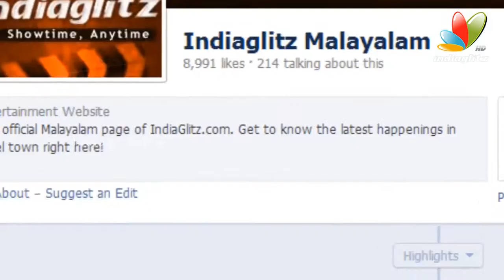"Ithu Thaanda Police" - Kunchacko Boban and Sugeeth Again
It's going to be a busy year for Kunchacko Boban and from the latest we heard that "Ordinary" movie team have been uniting again for the film "Ithu Thaanda Police". It will be directed by Sugeeth and the script would be prepared by Nishad Koya and Manu Prasad. As per the reports, this project will happen around at the end of this year.

 After the Mohanlal movie "Thanmathra", Century Films are coming back
to the production field and It is going to be the 100th film for them. Highlight of this movie is Chackochan will perform the character of police inspector for the first time. Other details regarding this film are yet to be known and it will be revealed soon.